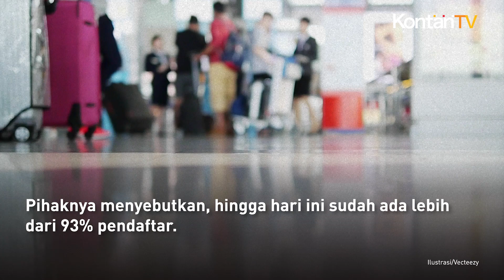Klik mudikgratis dephub go id, Pendaftaran Mudik Motis Arus Balik Masih Dibuka | Kontan News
Pendaftaran Mudik Motor Gratis (Motis) arus balik Lebaran 2024 masih dibuka sampai dengan Kamis (18/4/2024).

Pendaftar bisa mendaftar di mudikgratis.dephub.go.id.

Kepala Humas Direktorat Jenderal Perkeretaapian (DJKA) Anggie Dian mengatakan, kuota Motis 2024 per Selasa (16/4/2024) masih tersedia.

Pihaknya menyebutkan, hingga hari ini sudah ada lebih dari 93% pendaftar.

Ia juga menyampaikan, kuota Motis 2024 untuk beberapa rute sudah terpenuhi.